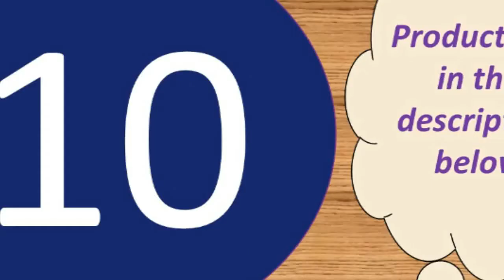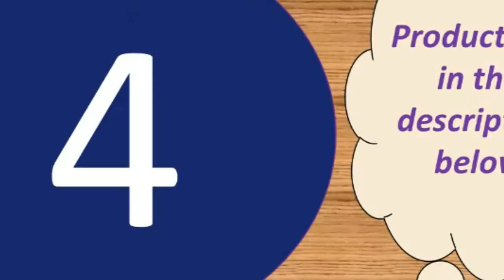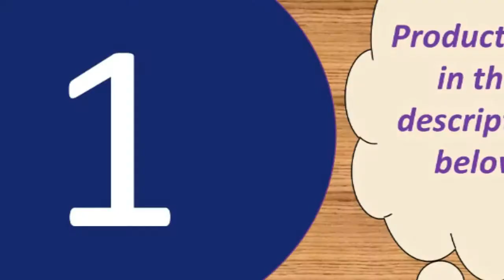Top 10 best anker power bank 2019 Under 50$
10000mAh Xiaomi Mi Power Bank

Features :
Capacity : 20000mAh
Output : 5V 1A/5V 2.1A
Input : 5V/2.1A

Specifications :
Size: L16.7CM*8.25CM*H2.3CM
Color: White
Weight : About 472g

3 Inputs
-Micro Input: DC 5V-2.1A Max
-Type C Input: DC 5V-2.1A Max
-For iPhone Input : DC 5V-2.1A Max
3 Outputs
-USB 1 Output: DC 5V/1A Max
-USB 2 Output: DC 5V/2.4A Max
-Type C Output: DC 5V/3A Max (PD Port)
 -Battery Capacity:30000mAh/3.7V, 111Wh
-Rated Capacity: 18000mAh
-Size: 15.8*7.3*3.3cm
-Weight:About 610g(Not included package)
-Product Certification:CE, RoHs, FC

-USB 4+Type C: 5V/3A Max (at the same time)
-Total Output: 5V/6A 30W Max
Input
-Micro USB :DC 5V/2A ,9V/2A,12V/1.5A Max
-For Lightning: DC 5V/2A Max
-Type C: DC 5V/2A ,9V /2A,12V/1.5A Max

Size: About 14.5*6.5*3.8cm
Weight :About 509g
Battery Capacity: 30000mAh/3.8V  114Wh
Rated Capacity: 18000mAh

Product Details--
Brand:PZOZ
Li- polymer Battery
Battery capacity:10000mAh
Rated capacity:5800mAh
Input: DC 5V2A
Output 1:DC 5V1A
Output 2:DC 5V2.1A (Max)
Maximum total output:DC 5V2.1A (Max)
Lithium battery energy:37W
Product Size: 63*93.5*25mm
Weight:224g
Product Certification: RoHs CE FCC